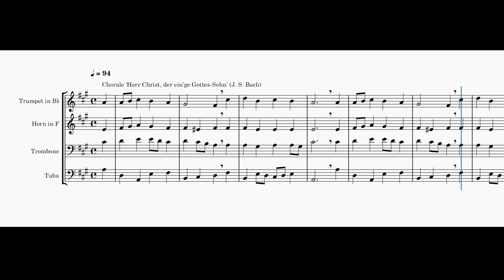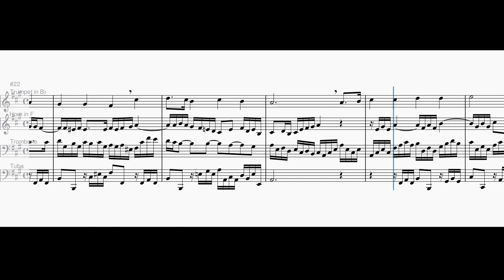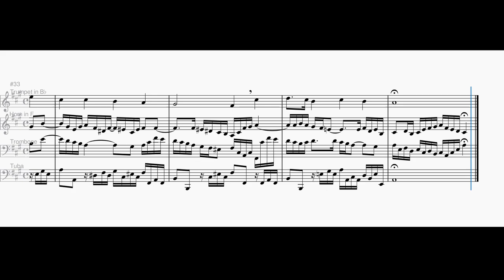Bach, Herr Christ, der ein'ge Gottes-Sohn (Orgelbüchlein rearranged, BWV 601)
'Herr Christ, der ein'ge Gottes-Sohn' played by brass quartet. Chorale arr. J. S. Bach. Chorale prelude from Bach's Orgelbüchlein, number 3. (Arranged in MuseScore 4.)